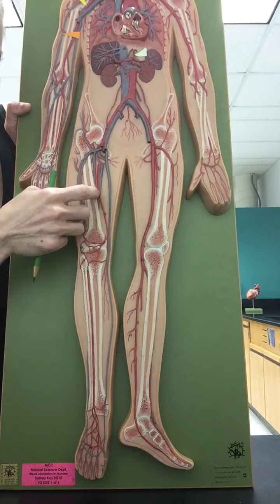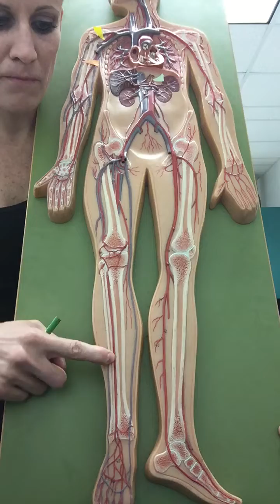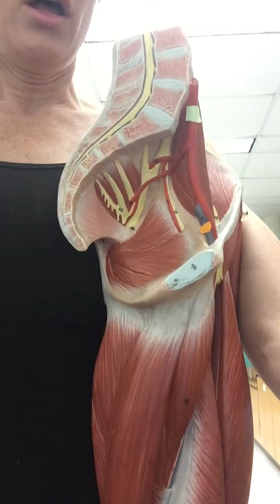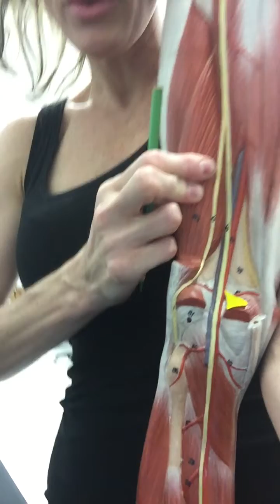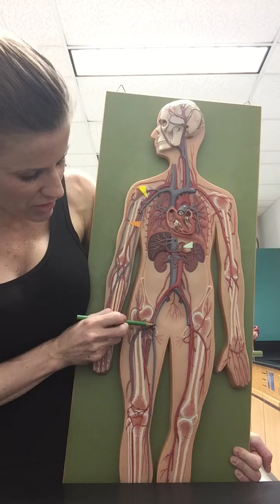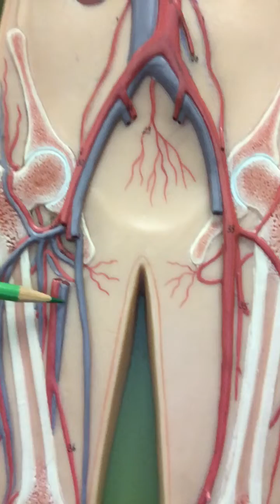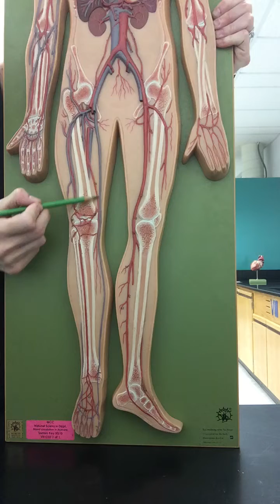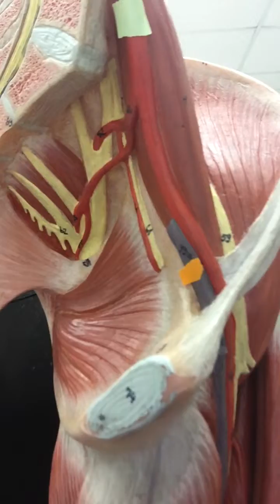Blood Vessels Lab Part 4: The Leg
This video series covers the blood vessels for anatomy and physiology II students. The videos are done by Dr. Katy Wallis at State College of Florida